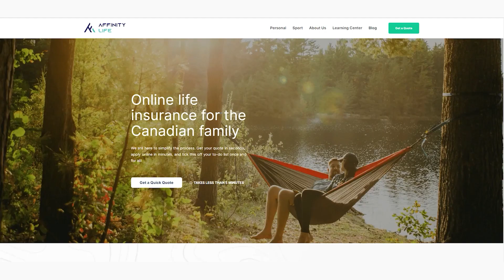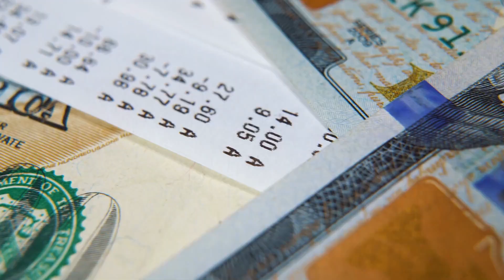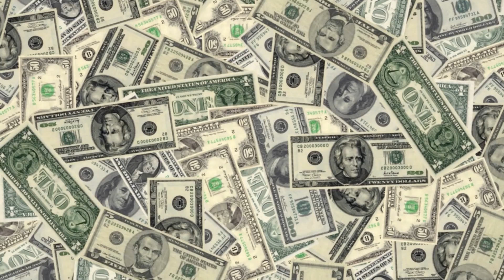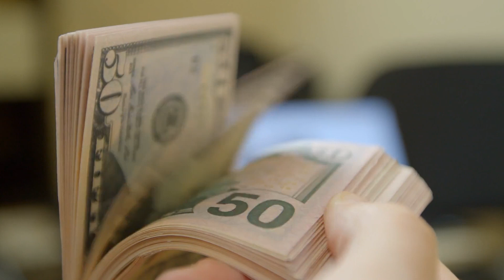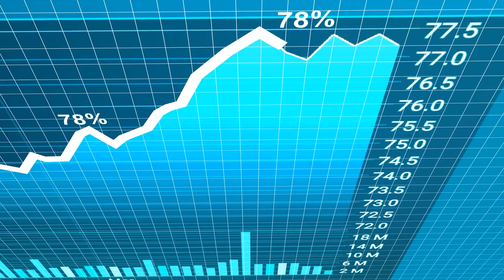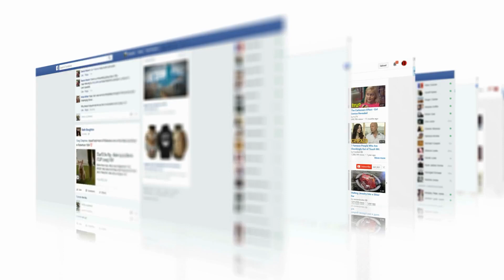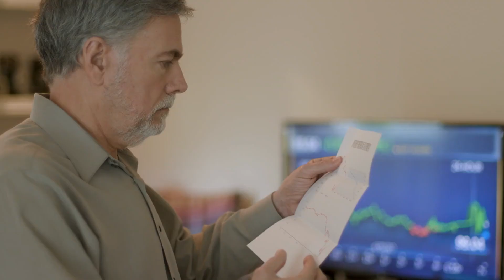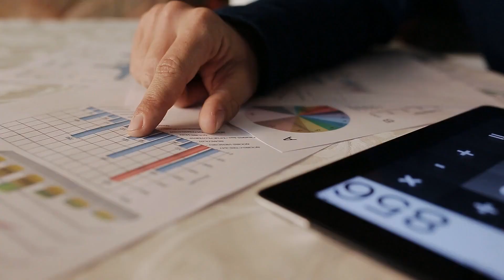Is Universal Life insurance Ever a Good Idea?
❗Online Life Insurance Recommendation and Instant Quote❗

In this video, we discuss Universal Life Insurance and whether it's ever a good idea for you. We cover the basics of what Universal Life Insurance is, how it works, and the pros and cons of choosing this type of policy. If you're considering Universal Life Insurance, this video will help you make an informed decision.

🟦About Affinity Life🟦
Affinity Life is an online life insurance platform dedicated to busy Canadians. We believe you shouldn’t have to run through a sales gauntlet to obtain life insurance to protect your family. We’re setting out to finally revolutionize and innovate in an industry that hasn’t significantly changed in the last 100 years. We hope you can join us on our journey. Founded in 2020 and headquartered in Calgary, AB, Affinity Life is 100% founder-owned.